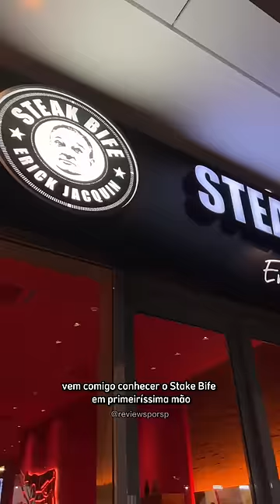INAUGURAÇÃO DO NOVO RESTAURANTE DO JACQUIN - Steak Bife